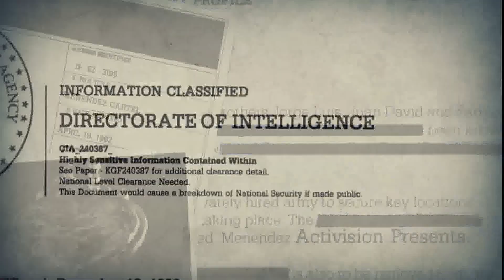BlackOps2-SnD-Frag-DEMO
BlackOps2 Frag Demo Scope